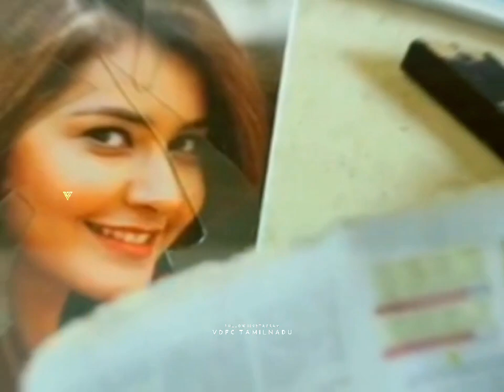Let me down x rendu kadhal whatsapp status |vijaydevarakonda love failure whatsapp status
Telugusongs, telugumovies,telugustatus,tamilstatus,tamilsongs,Hindi songs,tamilherosongs,teluguactresssongs,telugumoviesongs,vijaydevarakonda and arjun Reddy
boyswhatsappstatus telugufilmsongs,best whatsapp status,telugutrendingsongs